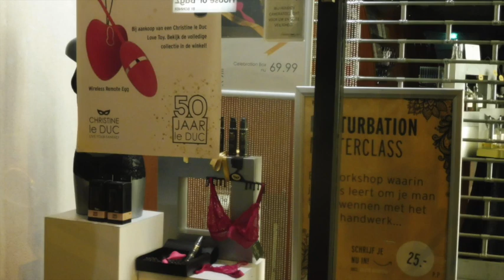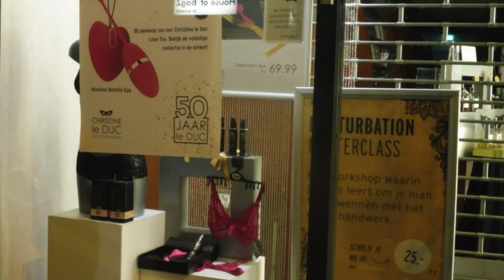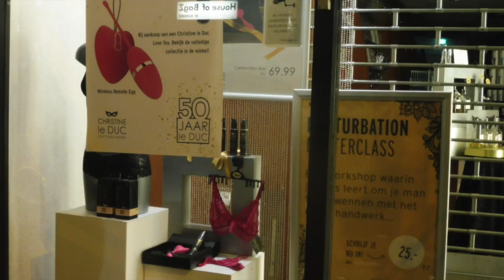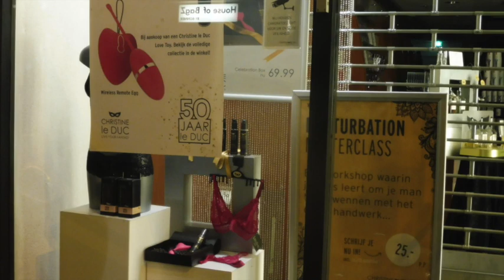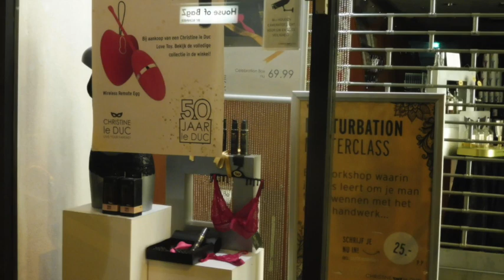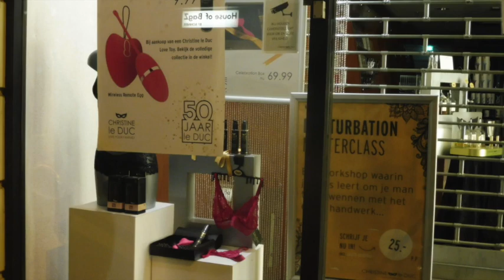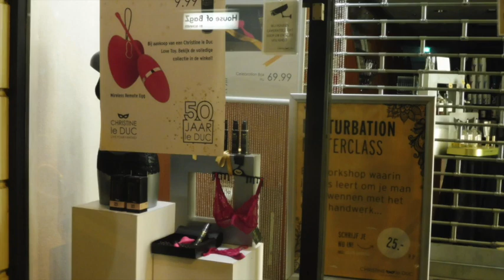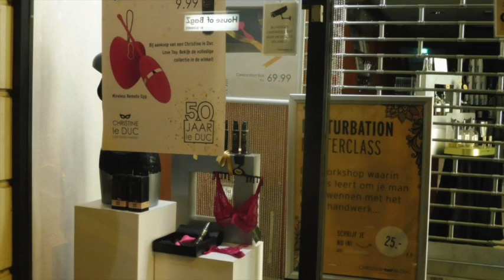Nieuws541 Geloven Moraal Babylon Immoraliteit